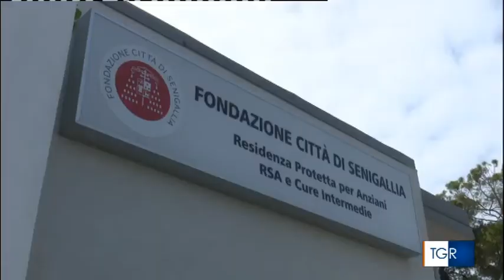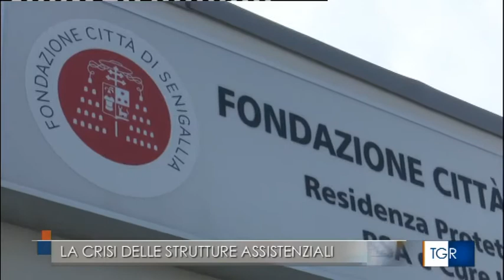Tgr Rai Marche 08 05 21 Crisi delle Rsa: dopo il Covid, cresce la cassa integrazione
La pandemia ha messo in crisi le residenze assistenziali: crolla la copertura di posti letto e molte strutture fanno ricorso alla cassa integrazione.

Il servizio del Tgr Rai Marche con intervista a Luca Talevi, Segretario Generale Cisl Fp Marche